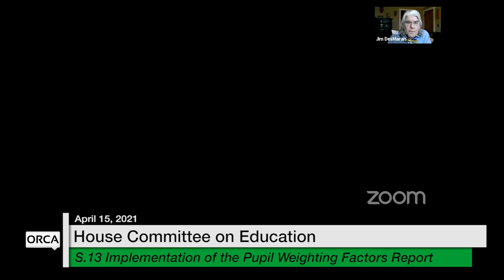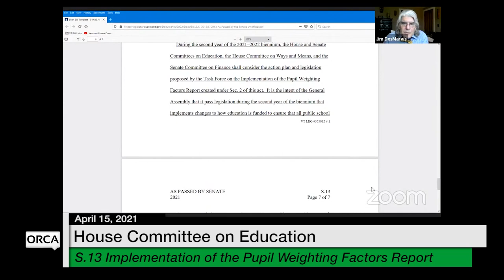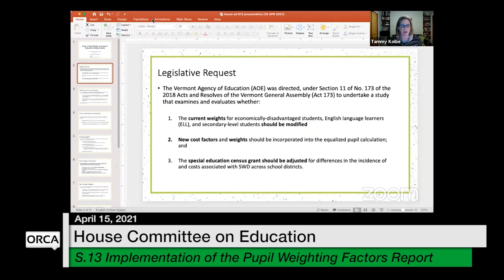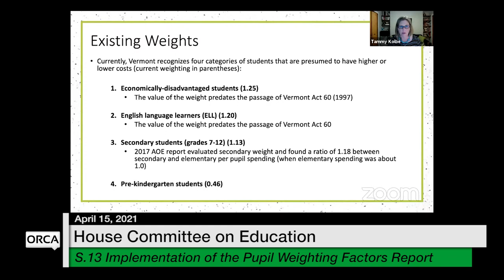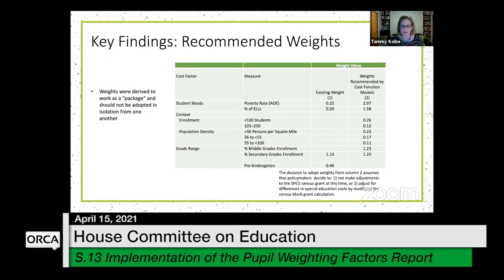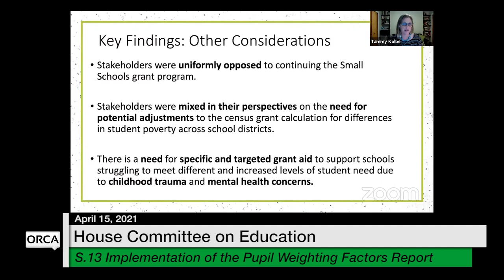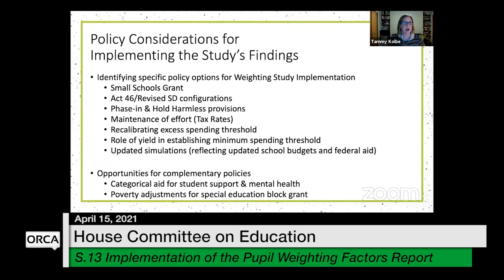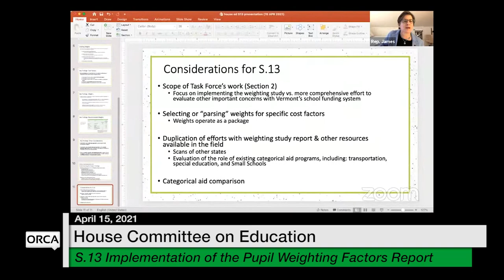Vermont State House - S.13 Implementation of the Pupil Weighting Factors Report 4/15/2021